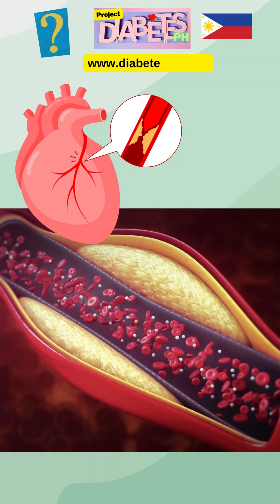BAD CHOLESTEROL, nagbabara ng ugat - By Doc Mar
Ang sakit na diabetes ay isa sa common na chronic disease (Type 1 Diabetes, Type 2 Diabetes) sa Pilipinas. Maraming Filipino ang may sakit nito. Pag hindi ma kontrol ang diyabetes maaring mapunta komplikasyon. Complications like dialysis dahil mahina o sira na ang bato, stroke, heart attack, sakit sa mata, sira na atay, ngime o manhid ang paa, at maputulan ng paa. Associated ang diyabetes sa problema din sa cholesterol. Kasama dito ang mataas na triglycerides, mababa na cholesterol at mataas na bad o LDL cholesterol. Mas mataas ang risk ng heart attack at stroke pag mataas ang LDL cholesterol.  It ong mga komplikasyon ay maaring irreversible na. Iwasan ang stroke, heart attack, pagbara ng ugat sa paa/gangrene at ibang komplikasyon sa pag kontrol ng diabetes ng maaga. Salamat – Pinoy MD